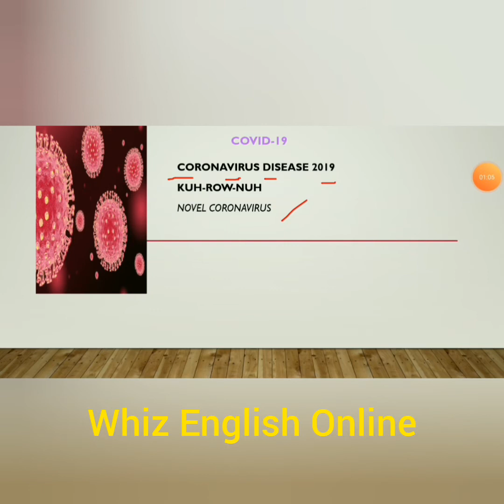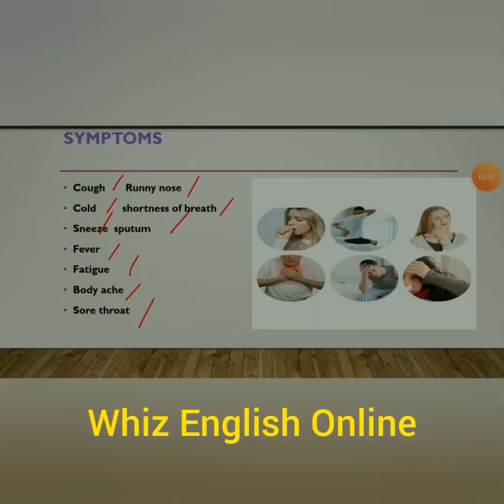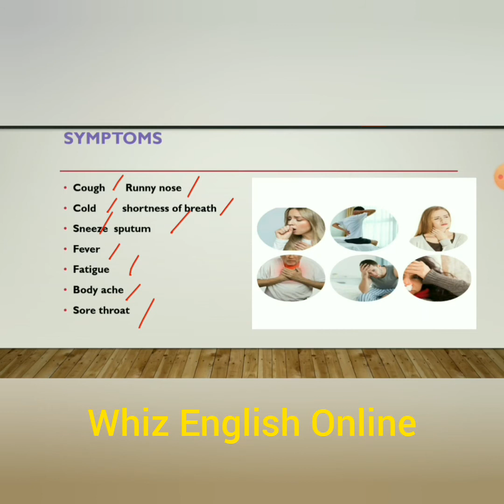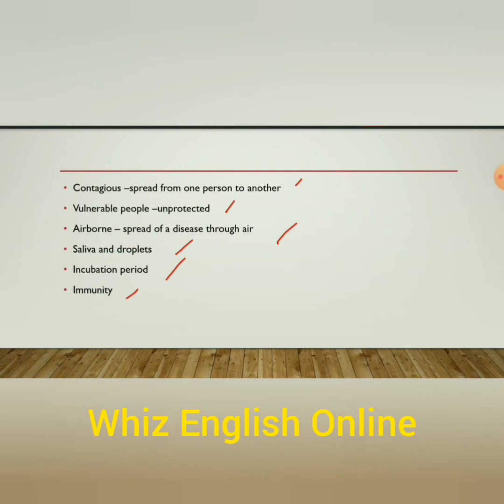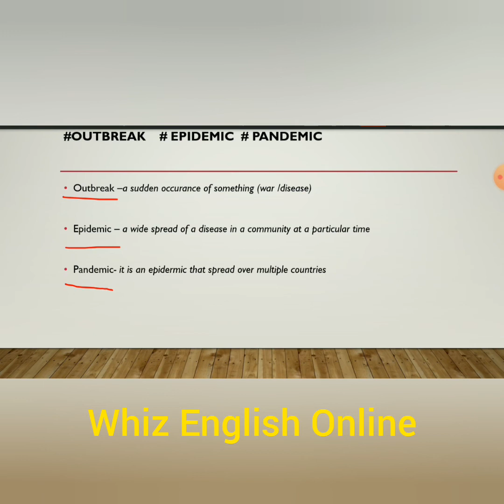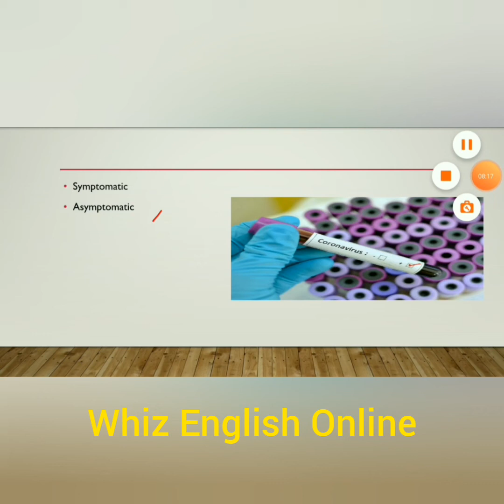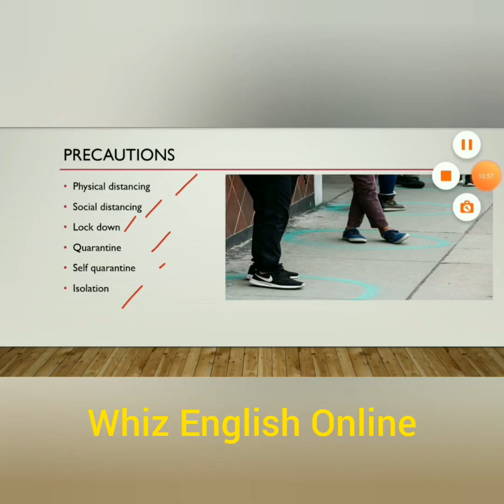Coronavirus- Enrich your vocabulary and pronunciation|| தமிழில்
To learn about Coronavirus plus Pronunciation in 12mins...Difference between Epidemic and Pandemic .Different expressions , symptoms with correct pronunciation for kids and adults